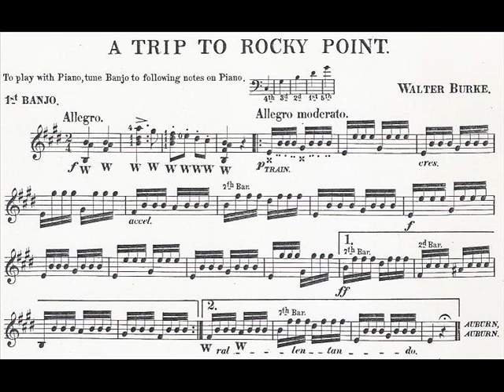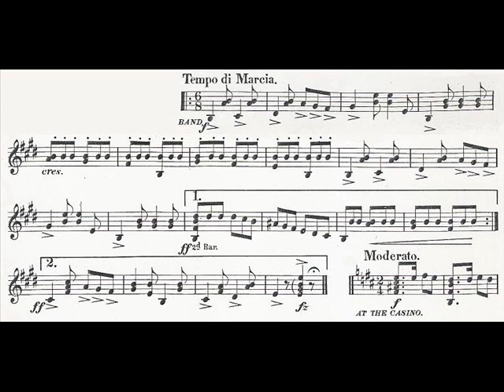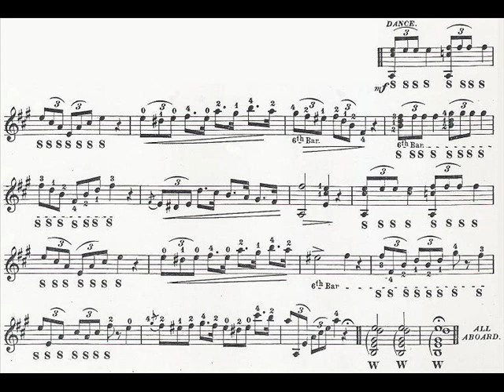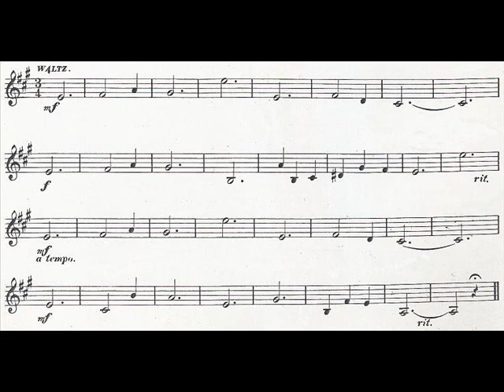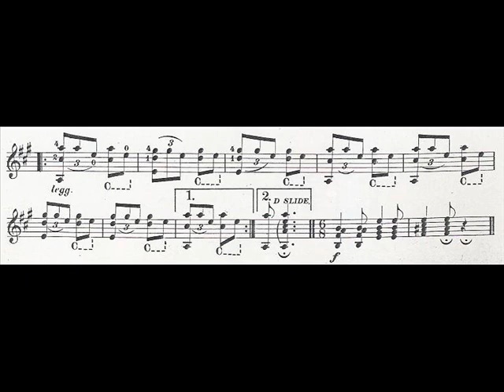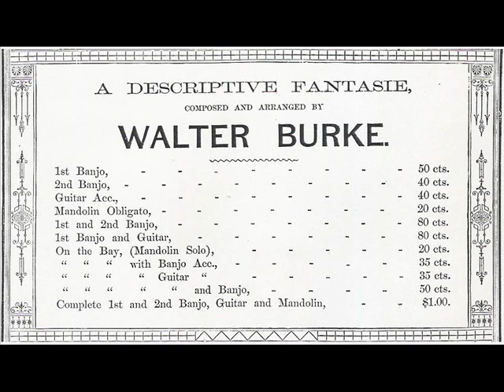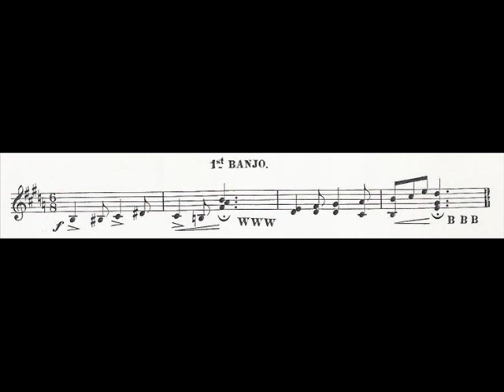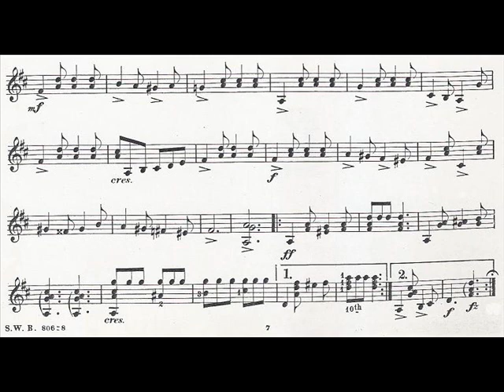(Old version! Do NOT watch! Go to new & improved version!) "A Trip To Rocky Point"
A TRIP TO ROCKY POINT - A Descriptive Fantaisie by Walter Burke

Big, upfront thanks to CardCow.com for permission to use images of their vintage postcards.  It wouldn't have been much of a "video" without them.  See one you like?

A Trip To Rocky Point is a fun bit of musical Americana that was published in Boston in 1890. The composer, Walter Burke, arranged it for two banjos, guitar, mandolin, and optional vocal quartette.

One fine Saturday afternoon in August 1997 several members of the Washington Guitar Society (Washington, D.C.) got together and worked it up from scratch, playing the banjo parts on guitars capoed at the third fret. Some of us were very accomplished musicians, while others of us were dedicated amateurs (hi!) and students. You will hear imperfections, but if you let that detract from your enjoyment of this happy, high-spirited music, well, you can see me about that.

Make no mistake; they don't write 'em like this anymore!

A couple of comments: The post cards date from the early 1900s, about 15 years later than the work's publication in 1890.  Close enough!  The Rocky Point images shown while on the boat trip back to Providence occur in reverie; the sensuousness of La Paloma bringing back memories of the sultry Cove, and the musical high point recalling the Observation Tower.  In case you were wondering...

The Players:

Kevin Vigil - music director, mandolin, sand blocks, castanets, station announcer.
Bob Wysong - "1st Banjo" part (on guitar).
Bev Ross - "2d Banjo" part (on guitar), whistle (done naturally), bell, recording engineer.
Donald Sauter - "2d Banjo" part (on guitar), overdubbed train whistle where we missed a few toots, found music at the Library of Congress and reworked banjo parts for guitar.
Tom Butler - guitar part.
Norm Robertson - proofreading assistance in preparation of performance parts.

Credit: Sheet music from the collection of the Library of Congress.

The story unfolds step by step in the slide show, but here is the whole thing as given in the sheet music:

This composition is supposed to represent a Trip from the City of Providence R.I. to Rocky Point and return. In imagination the listener goes over the following route: We first enter the Steam Cars, and when ready to start the Whistle blows. The sound of the cars is imitated by a lively movement in two-four time. The Cars gradually increase in speed and diminish as they approach the Point, A beautiful watering place on Narragansett Bay. As the train stops the strains of a Military Band are heard, after which we are supposed to visit the Minstrel Entertainment in progress at the Casino. While here, we listen to the selections: "My Pretty Little Dark Eyed Claire", a Song and Dance air, with jig effect, and a Minstrel Song with vocal chorus. Soon the Boat whistle sounds and we go on board to start for the City. While on the Boat we hear a Waltz, "La Paloma", with Castanets, a Mandolin solo etc: supposed to be rendered by the boat musicians. We next hear the boat whistle three times as a signal for the draw bridge to open; also the bell on the bridge rings three times in answer to the boat whistle. A peculiar sound is heard as the boat goes through the draw and the same sound is heard as the boat leaves the wharf at the Point. After passing through the bridge we land at the Dock in Providence and are escorted to our Hotel by a band in waiting.

More Keywords: providence, auburn, rhode island, ri, r.i., harvard banjo club, my pretty little dark eyed claire, sand dance, la paloma, observation tower, providence harbor, providence river, narragansett bay, narragansett hotel.